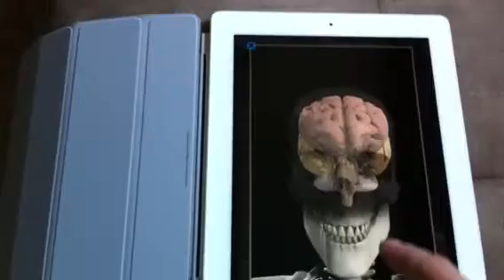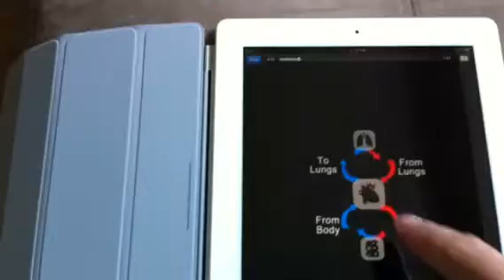My wife's iPod